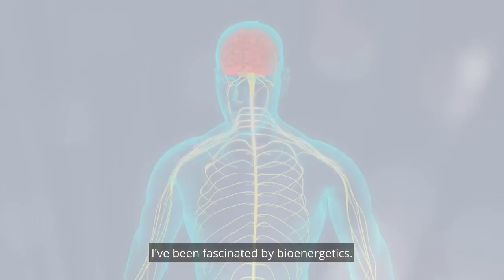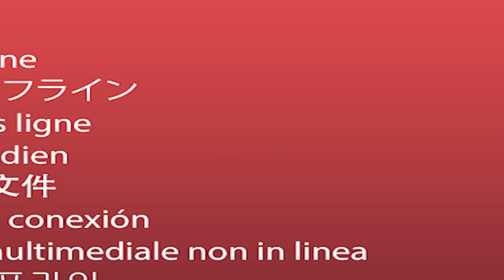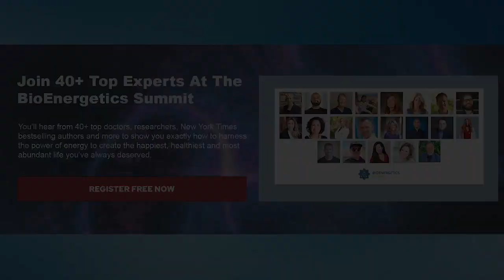BioEnergetics Summit Trailer